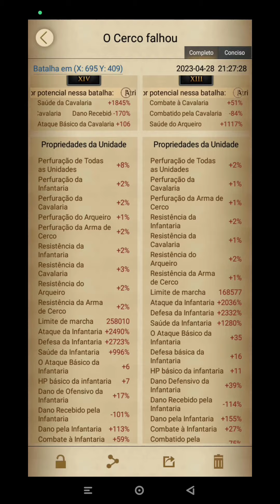KD-1920-SNS /KD-212/KD-418 KVK battle QUEEN ON FIRE 🤧👻🔥🔥